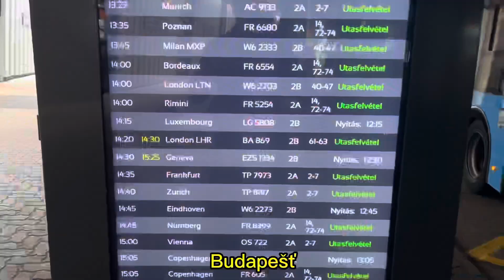PĚŠKY OKOLO SAN MARINA | přesně podél hranic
Pěšky okolo San Marina. Pravděpodobně první zdokumentovaný pokus v historii lidstva.

Díky za sledování a veškeré interakce.

P.S.: Mapky ve videu ukazují pouze orientační polohu.